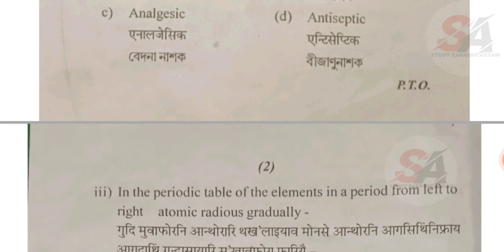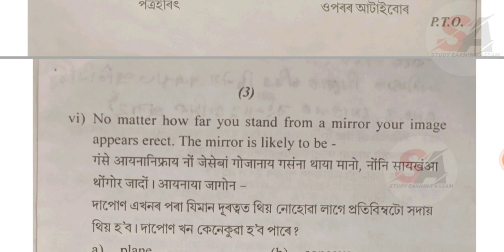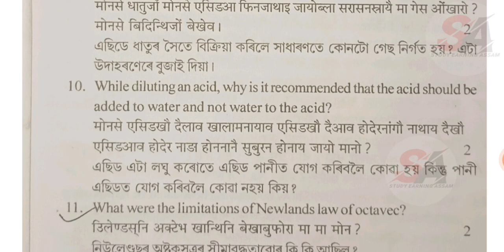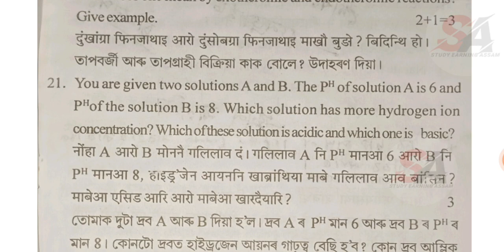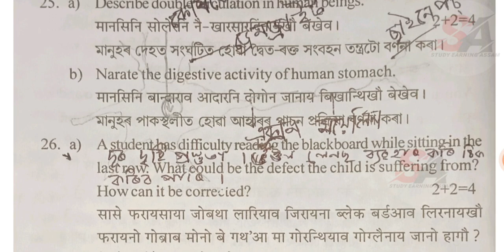Class 10 Half yearly Questions Paper 2023 || Sub. General Science || Seba board Assam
Class 10 Half yearly Exam 2023 Science Questions Paper,